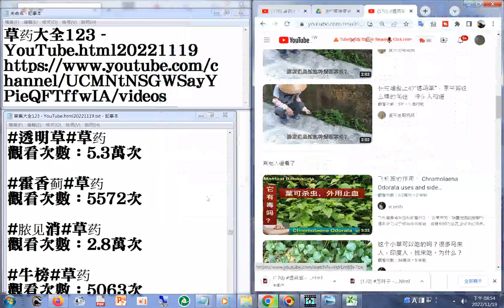170 透明草 YouTube html20221119